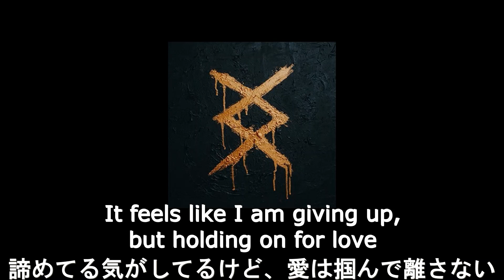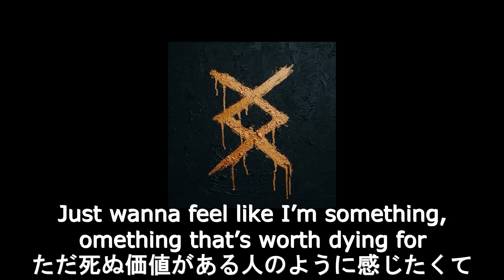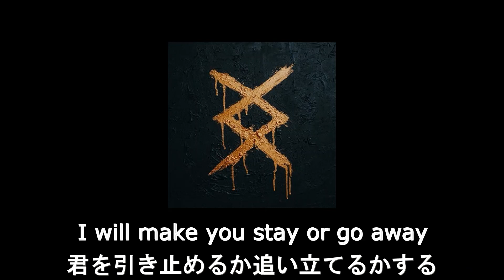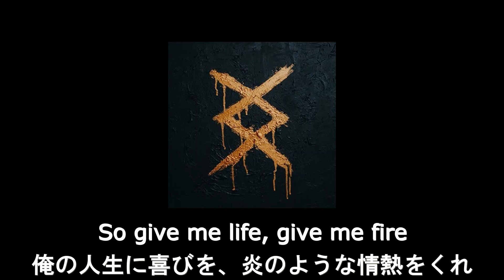【和訳】Normandie - Collide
13日でリリース5周年のアルバム"Inguz (Gold Edition)"にAcoustic Versionと共に収録されている代表曲の1つ。